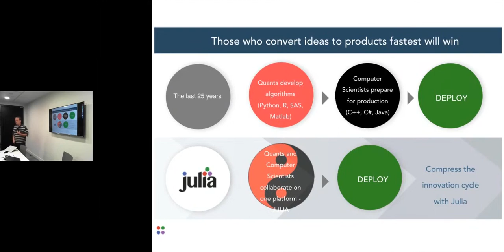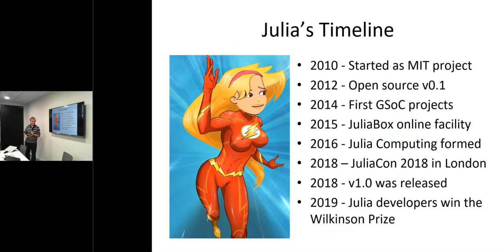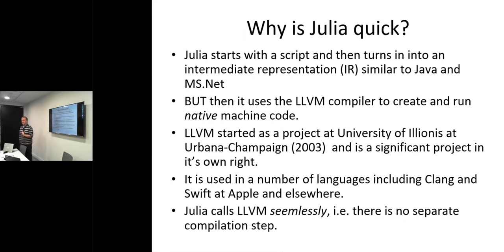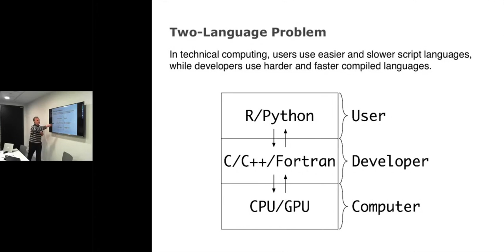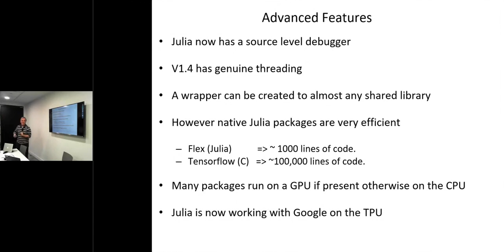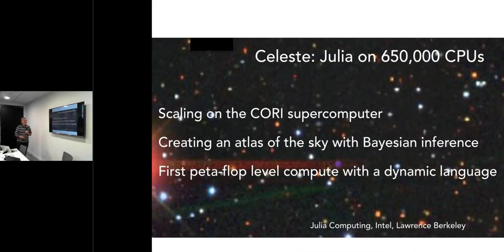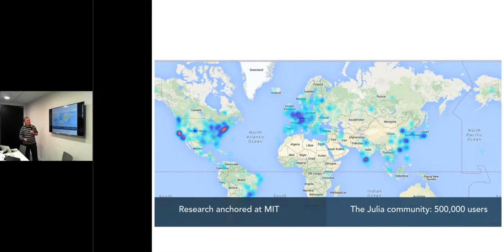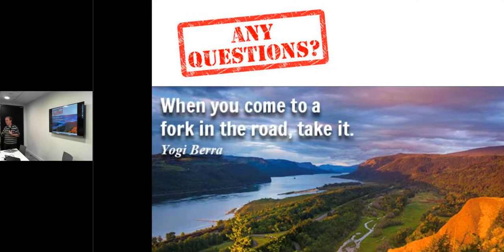Julia – A fresh approach to numerical computing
Presented by Avik Sengupta

In this talk, Avik will demonstrate how Julia combines dynamic, high level source with a high performance runtime code. He will show what makes Julia unique among programming languages, and how it enables high quality numeric computing libraries. He will survey the machine learning / deep learning ecosystem in Julia, and talk about how that can be extended to new kinds of modelling using differentiable programming. The talk will begin as an introduction to the language, and finish by showing how it opens up new paradigms of computing.

Julia is the fastest high performance open source computing language for data, analytics, algorithmic trading, machine learning, artificial intelligence, and many other fields. Julia solves the two language problem by combining the ease of use of Python and R with the speed of C++.

Avik Sengupta is the head of product development and software engineering at Julia Computing, contributor to open source Julia and maintainer of several Julia packages. Avik is the author of Julia High Performance, co-founder of two artificial intelligence start-ups in the financial services sector and creator of large complex trading systems for the world’s leading investment banks. Prior to Julia Computing, Avik was co-founder and CTO at AlgoCircle and at Itellix, director at Lab49 and head of algorithmic solutions at Decimal Point Analytics. Avik earned his MS in Computational Finance at Carnegie Mellon and MBA Finance at the Indian Institute of Management in Bangalore.